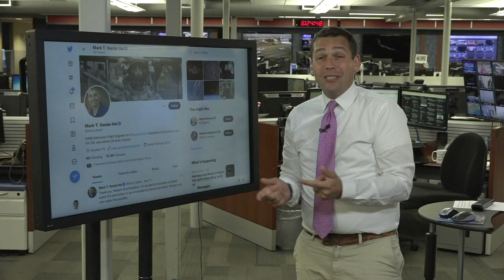NASA astronaut broke an American record after 365 days in space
'They weren't very long discussions, but I did ask them how they were feeling and sometimes asked pointed questions,' said the astronaut.